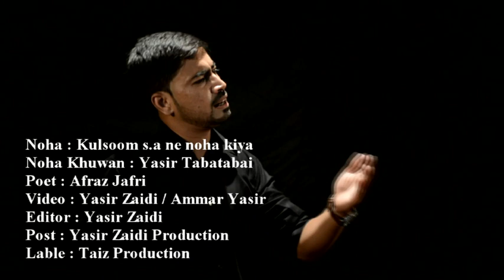Yasir Tabatabai || Kulsoom Sa Nay Noha Kiya || New Noha Faryad-e-Bibi Kulsoom